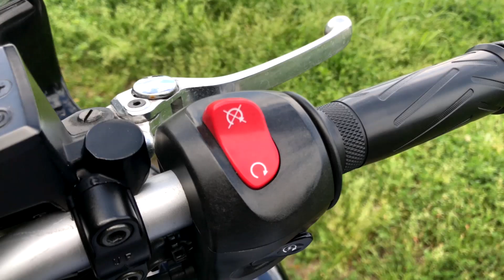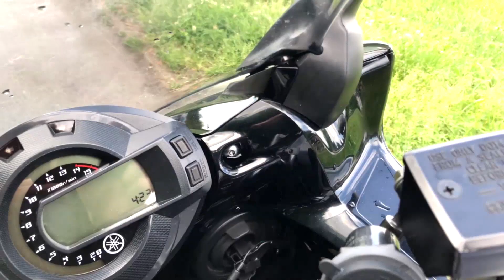Yamaha FZ-6S (2007) Review - Srpski MotoVlog 2017 - ShoneSan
U danasnjem vlogu radim REVIEW i predstavljam moj Yamahu FZ6S, Sport Touring motor od 600ccm. Nazalost nisam imao bolju priliku da probam motor negde drugde, i pritom sam tek na kraju voznje saznao da isti ima blokadu. Ali svejedno utisak je isti.

MOJ POSLOVNI I PRIVATNI KONTAKT JE OTVOREN ZA VAS 24/7

Motori koje vozim:
Suzuki GSX-R 600, Ducati Diavel 1198